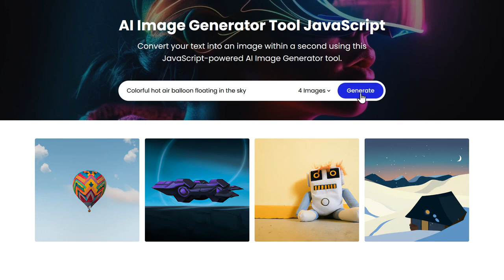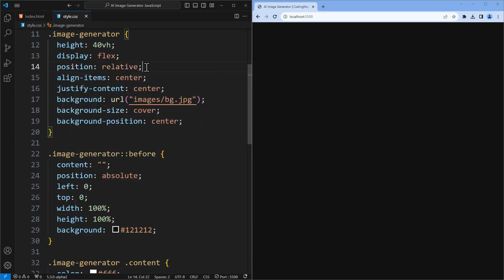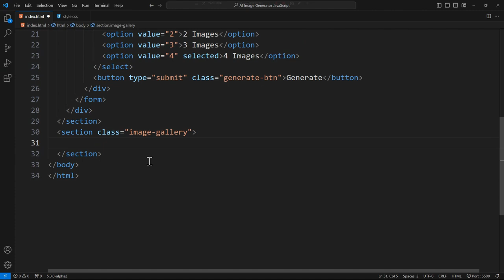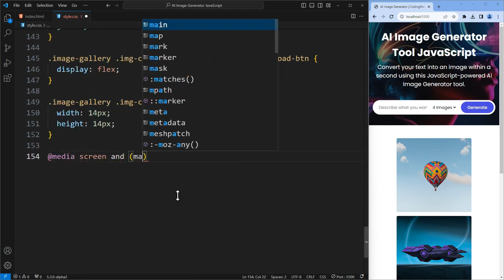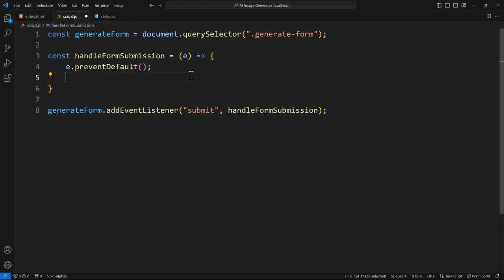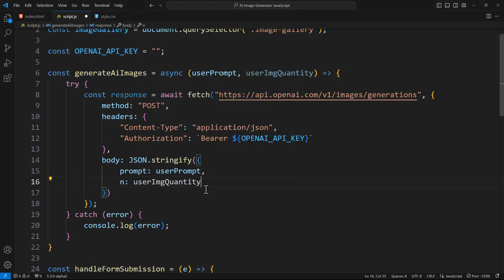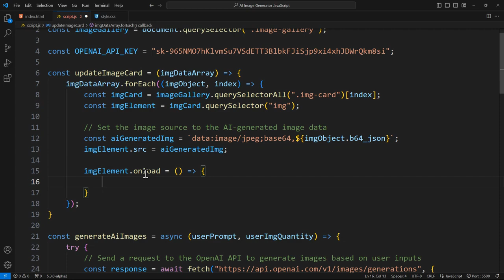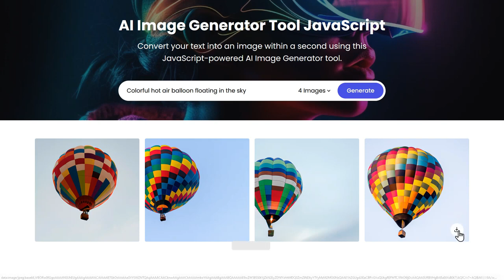Creating Art with AI: Image Generator using Html, Css, Javascript